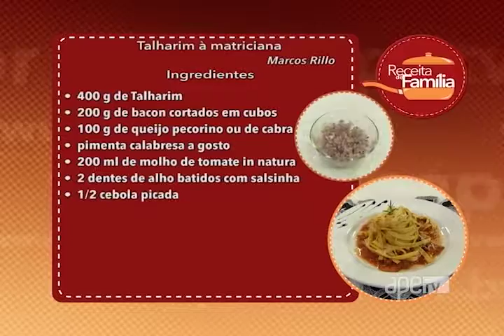ApêTV - Aprenda a fazer Talharim à matriciana 28/01/17